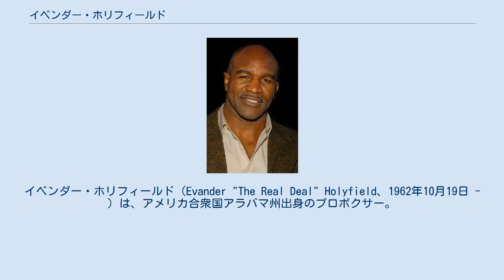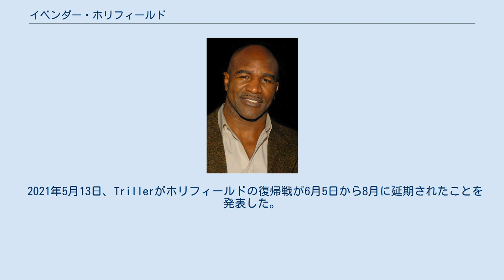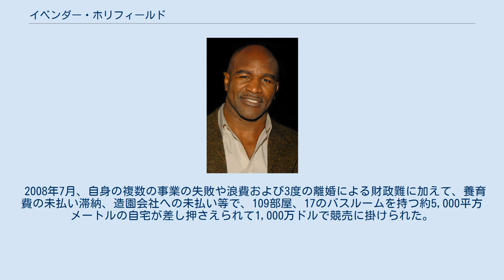イベンダー・ホリフィールド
イベンダー・ホリフィールド（Evander "The Real Deal" Holyfield、1962年10月19日 - ）は、アメリカ合衆国アラバマ州出身のプロボクサー。
元WBA・WBC・IBF統一世界ヘビー級王者。
元WBA・WBC・IBF統一世界クルーザー級王者。
3団体時代に2階級で3団体統一王者になった唯一のボクサーであり、ヘビー級王者に4度返り咲いた唯一のボクサー。
ロサンゼルスオリンピック銅メダリスト。
6人の女性との間に11人の子供を設けている。
 アラバマ州アトモアに9人兄弟の末っ子として生まれる。
その後、家族と共にジョージア州アトランタへ引っ越して犯罪の多発する治安の悪い地区で育った。
8歳の時にボクシングを始めて各地の大会に出場した。
ホリフィールドは身体的な成長が遅く、高校を卒業した時には、身長は1.73m、体重は67kgしか無かったが、21歳までに、身長1.83m、体重81kgまで成長、その後さらに成長した。
 1983年、パンアメリカン競技大会にライトヘビー級で出場して決勝でキューバの選手に敗れるも銀メダルを獲得した。
 1984年、ロサンゼルスオリンピックにライトヘビー級で出場する。
準決勝でニュージーランドのケビン・バリーと対戦し、左フックでダウンを奪った。
バリーが立ち上がると、レフリーが「ブレイクを命じたのに、ホリフィールドが打った」として、失格負けとなり、銅メダルに終わった。
 ライトヘビー級 1984年11月15日、21歳でプロへ転向。
ライトヘビー級でプロデビュー。
 クルーザー級 1985年7月20日、クルーザー級へ階級を上げて試合を行う。
 1986年7月12日、ドワイト・ムハマド・カウィに判定勝ちし、WBA世界クルーザー級王座を獲得。
 1987年5月15日、リッキー・バーキーに3ラウンドKO勝ちし、IBF世界クルーザー級王座を獲得し、2団体王座を統一。
 1988年4月9日、カルロス・デ・レオンに8ラウンドTKO勝ちし、WBC世界クルーザー級王座を獲得し、3団体王座を統一。
王座を返上し、ヘビー級に転向。
 ヘビー級 1988年7月16日、ヘビー級に階級を上げて試合を行う。
 1989年3月10日、元WBA世界ヘビー級王者のマイケル・ドークスを10ラウンドTKOで破り、WBC米大陸ヘビー級王座を獲得。
3度防衛。
 1990年1月、ホリフィールドがヘビー級に転向してから長らく期待されていたマイク・タイソンとの対戦が6月18日に行われることで遂に決定するが、タイソンが2月11日にまさかの番狂わせでジェームス・ダグラスに負けてしまう。
タイソンとプロモーターのドン・キングは再戦を要求するが、ダグラスはタイソンとの再戦を拒否してホリフィールドと対戦することを選択した。
 1990年10月25日、ジェームス・ダグラスと対戦。
タイソン戦よりも15ポンド（6.8kg）重い246ポンド（111.6kg）の弛んだ体で現れたダグラスに対し、ホリフィールドは208ポンド（94.3kg）で体重差が約17kgあったが、3ラウンドKOでダグラスを破り、WBA・WBC・IBF統一世界ヘビー級王座を獲得。
2階級制覇。
この試合でホリフィールドは8,025,000ドル、ダグラスは24,075,000ドルのファイトマネーを稼いだ。
 1991年4月19日、ジョージ・フォアマンを判定で破り初防衛に成功。
この試合はペイ・パー・ビューを140万件売り上げ、ホリフィールドは2000万ドル、フォアマンは1250万のファイトマネーが保証された。
 マイク・タイソンと1991年11月8日に対戦することで契約が完了するが、タイソンが肋骨を負傷して延期になった直後にレイプ事件で刑務所へ長期間収監され中止になる。
 1992年11月13日、リディック・ボウに判定負けし、プロで初敗北を喫し王座から陥落した。
 1993年11月6日、リディック・ボウに判定勝ちし、WBA・IBF世界ヘビー級タイトルを獲得。
この試合で7回にパラシュートで男がリングへ落下してくる有名な事件が起きている。
 1994年4月22日、マイケル・モーラ...